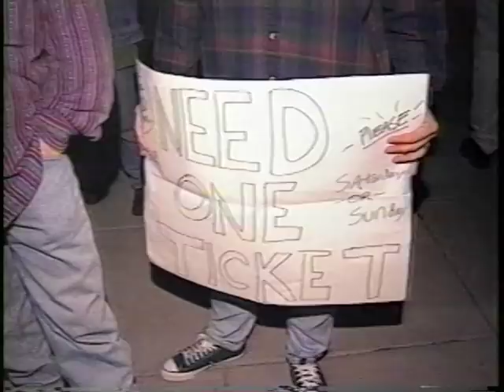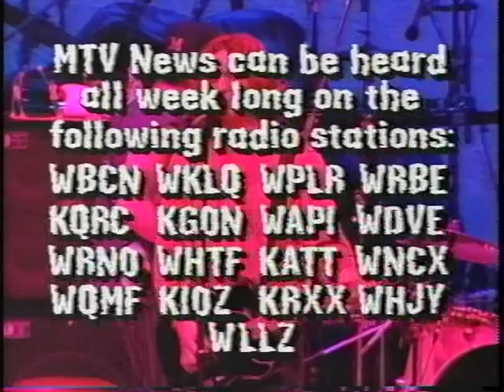Pearl Jam - 1995-01-14 Washington, DC (News Report)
MTV news clip about the D.C. Shows from January 1995.